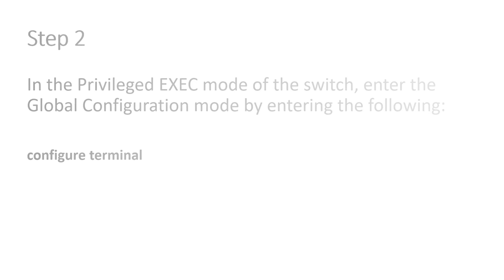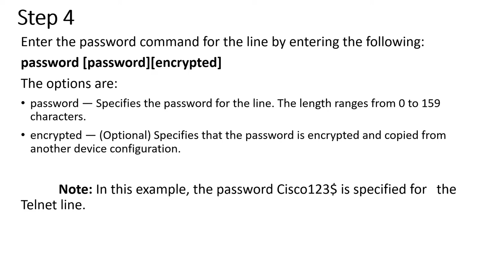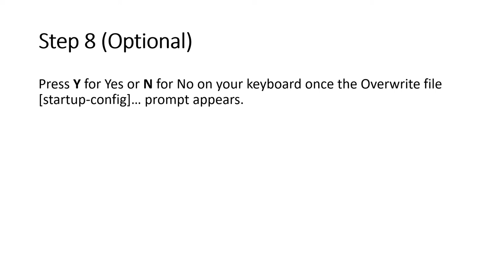Configure Password Settings on a Switch through the CLI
The first time that you log in to your switch through the console, you have to use the default username and password, which is cisco. You are then prompted to enter and configure a new password for the Cisco account. Password complexity is enabled by default. If the password that you choose is not complex enough, you are prompted to create another password.

Since passwords are used to authenticate users accessing the device, simple passwords are potential security hazards. Therefore, password complexity requirements are enforced by default and may be configured as necessary.

This article provides instructions on how to define line password settings on your switch through the Command Line Interface (CLI)